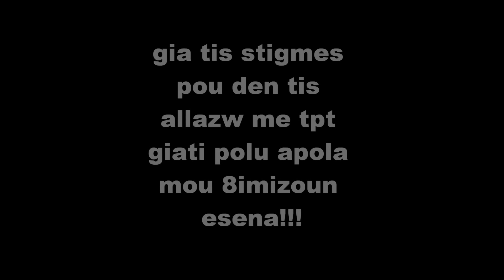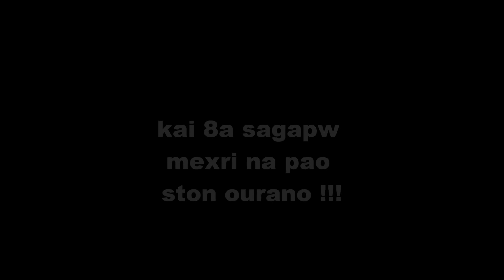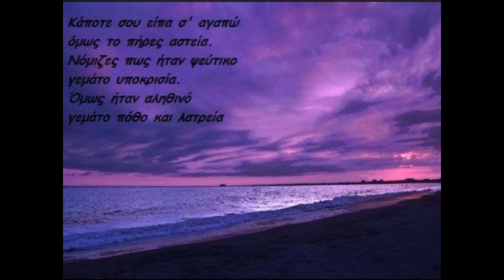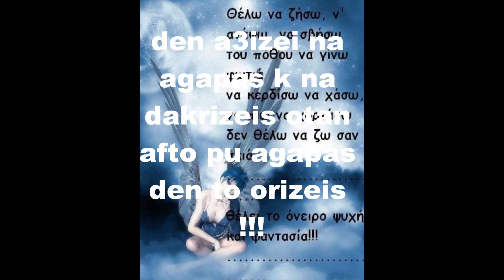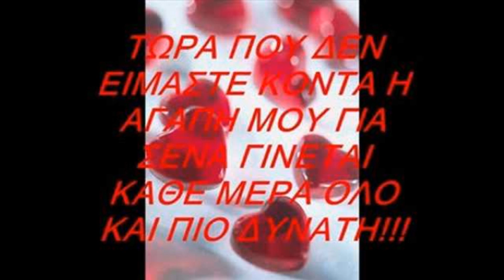otan o ilios tha papsei na anatelei-stathis artinos !!!!!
gia sena mikri m pou agapw para poluuuuuuu. kai den pezi na se ksexasw pote .enta3i exei kai kapoia la8akia to videooo alla poisteuo katalavenete ti leei.